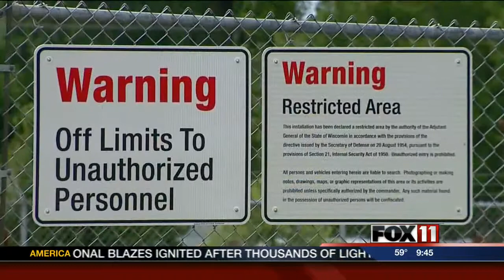WI Army National Guard to reoganize armories and units